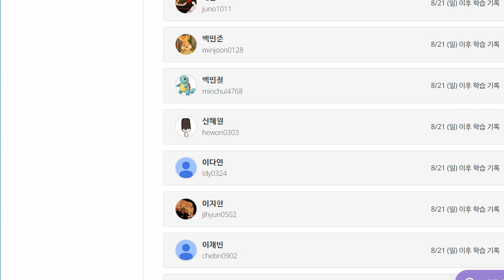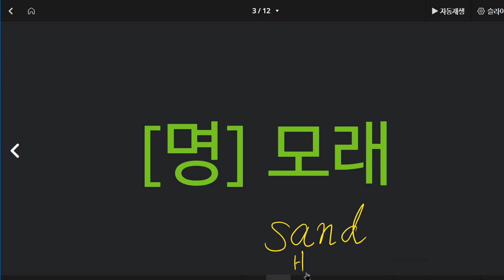신혜원 2022 08 29 초등 기초 어휘 보카 말하기 쓰기 성취도 100